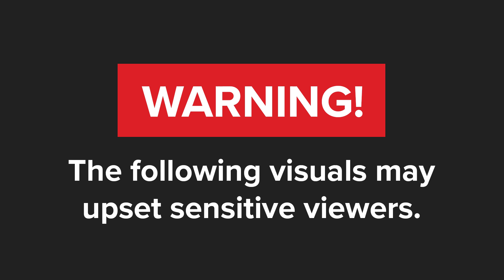WATCH | Man charged with culpable homicide in Bonteheuwel hit-and-run incident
The man will be charged with culpable homicide and reckless and negligent driving after Tatum Hendricks tragically died in Groote Schuur Hospital on Monday. Hendricks was hit at such a high speed that she was flung onto the roof of a nearby house on Bluegum Street on Friday, according to ward councillor Angus McKenzie.